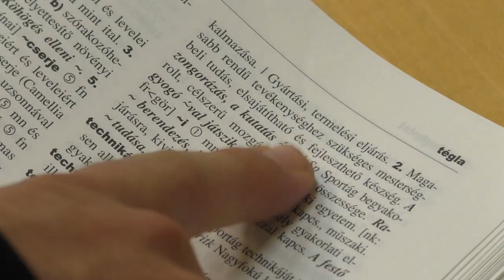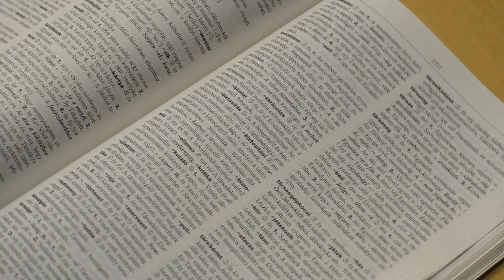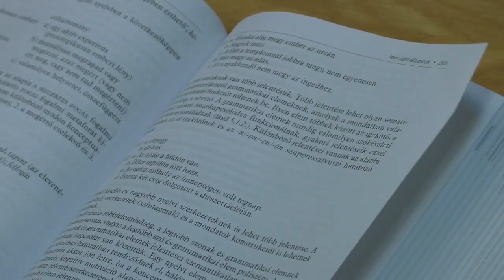Simon Gábor | Az ELTE Ígéretes Kutatója 2019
Az ELTE Ígéretes Kutatója a nyelv- és irodalomtudomány kategóriában 2019-ben Simon Gábor (BTK Mai Magyar Nyelvi Tanszék) lett a Figuratív nyelvi szerkezetek korpuszalapú vizsgálata c. kutatásával.

Simon Gábor egyetemi adjunktus, az ELTE BTK Magyar Nyelvtudományi és Finnugor Intézet és a Mai Magyar Nyelvi Tanszék oktatója 2013-ban szerzett doktori fokozatot a BTK Nyelvtudományok Doktori Iskolájában egy kognitív poétikai rímelmélet megalapozásával. 2015 és 2017 között a Magyar Tudományos Akadémia posztdoktori ösztöndíjasa volt. 2017 óta tanít az ELTE Nyelvtudományi és Finnugor Intézetében. Többek között elnyerte a Nemzeti Kiválóság Program ösztöndíját és az MTA publikációs támogatását is. Fő kutatási területe a kognitív nyelvészet, a kognitív poétika, a műfajelmélet, a stilisztika, a szövegtan és a metafora.